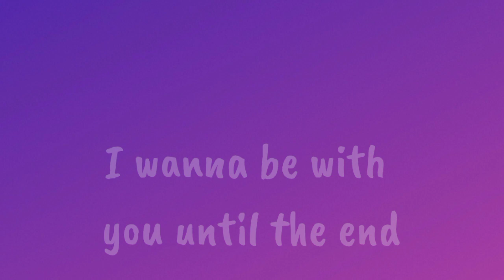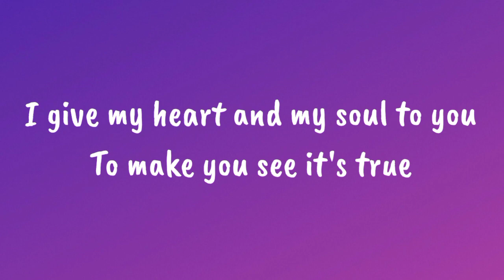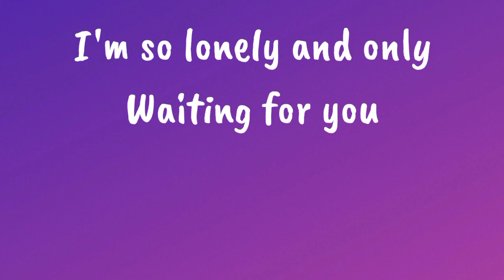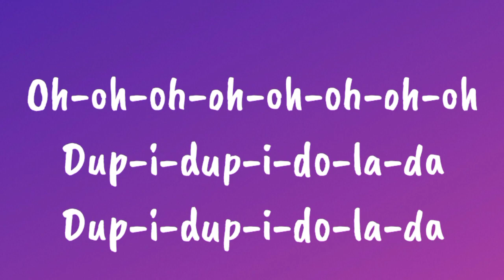Bumble Bee - Bambee Lyrics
This video is about lyrics of Bumble Bee - Bambee

Lyrics:
[Intro]
Oh-oh-oh-oh-oh-oh-oh-oh
Oh-oh-oh-oh-oh-oh-oh-oh

[Chorus]
Sweet little bumble bee
I know what you want from me
Dup-i-dup-i-do-la-da
Dup-i-dup-i-do-la-da
More than just a fantasy
Dup-i-dup-i-do-la-da
Dup-i-dup-i-do-la-da

[Verse 1]
I go boom, boom, boom
You go zoom, zoom, zoom
You're my playboy, playtoy
Lover, my friend
I wanna be with you until the end

[Pre-Chorus]
I give my heart and my soul to you
To make you see it's true
I'm so confused, baby, can't you see?
Please come rescue me

[Chorus]
Dup-i-dup-i-do-la-da
Dup-i-dup-i-do-la-da
Dup-i-dup-i-do-la-da
Dup-i-dup-i-do-la-da

[Post-Chorus]
Oh-oh-oh-oh-oh-oh-oh-oh
Dup-i-dup-i-do-la-da
Dup-i-dup-i-do-la-da
Oh-oh-oh-oh-oh-oh-oh-oh
Dup-i-dup-i-do-la-da
Dup-i-dup-i-do-la-da

[Verse 2]
I started to cry
When you walked out that door
You go, "bye, bye, bye"
I go, "why, why, why?"
I'm so lonely and only
To come back and tell me "I love you"

[Chorus]
Dup-i-dup-i-do-la-da
Dup-i-dup-i-do-la-da
Dup-i-dup-i-do-la-da
Dup-i-dup-i-do-la-da

[Post-Chorus]
Oh-oh-oh-oh-oh-oh-oh-oh
Dup-i-dup-i-do-la-da
Dup-i-dup-i-do-la-da
Oh-oh-oh-oh-oh-oh-oh-oh
Dup-i-dup-i-do-la-da
Dup-i-dup-i-do-la-da

[Bridge]
Dup-i-dup-i-do-la-da
Dup-i-dup-i-do-la-da
Dup-i-dup-i-do-la-da
Dup-i-dup-i-do-la-da

[Chorus]
Dup-i-dup-i-do-la-da
Dup-i-dup-i-do-la-da
Dup-i-dup-i-do-la-da
Dup-i-dup-i-do-la-da

[Post-Chorus]
Oh-oh-oh-oh-oh-oh-oh-oh
Dup-i-dup-i-do-la-da
Dup-i-dup-i-do-la-da
Oh-oh-oh-oh-oh-oh-oh-oh
Dup-i-dup-i-do-la-da
Dup-i-dup-i-do-la-da